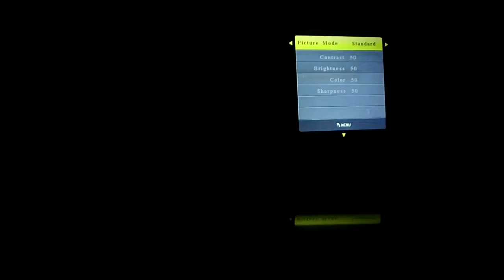PROGAGA TD60 Mini Portable Projector | 2800 Lumens, HD 1080P, Android 6.0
Mini Portable Projector for HD 1080P Video WiFi Projector Proyector 2800 Lumens Smart Phone Airplay Maircast Beamer Home Cinema